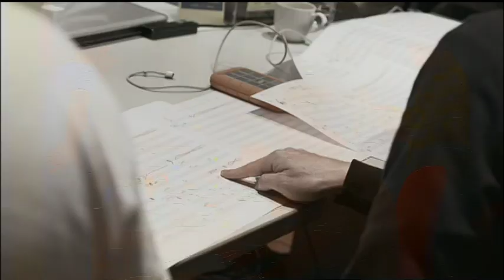秦 基博 / 水無月（Short Ver.）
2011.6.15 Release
New Single「水無月」